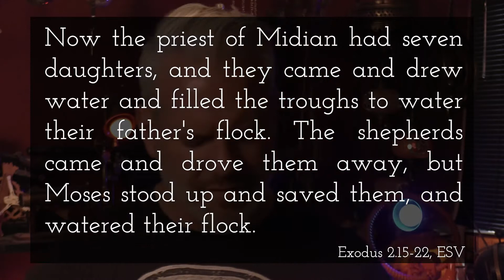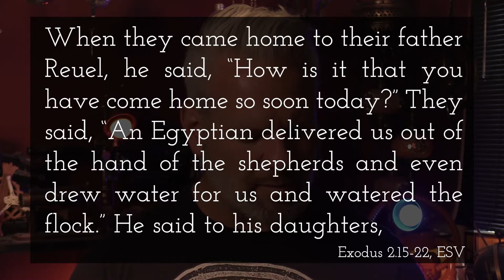September 11 - Matins - You Can Change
Matins are daily services designed to draw you closer to God.